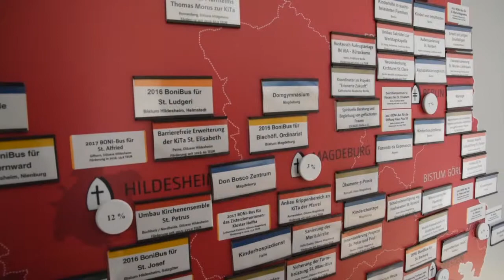"Freiwilliger Bonifatius Dienst" im Bonifatiuswerk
Seit Anfang des Jahres ist Johanna Meyer unsere Freiwilligendienstlerin. Was sie seitdem so gemacht und erlebt hat, verrät sie im Video.